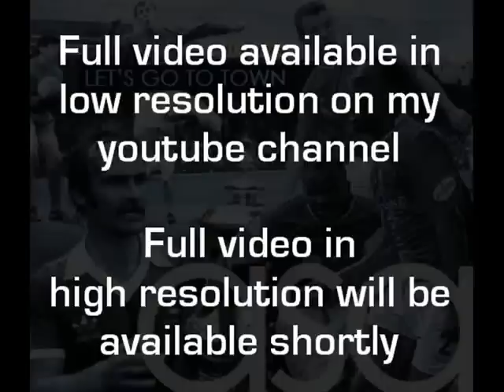'Let's Go To Town' (Preview) - Asa Jennings & Ipswich Town Football Club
Here's a preview of my track 'Let's Go To Town' which was written for ITFC. The full track can be heard on my channel with a lower resolution video so please check that out. There's now a facebook campaign to have the chorus as the goal celebration music at Portman Road too so please get behind that. Thank you very much and Come On You Blues!!!